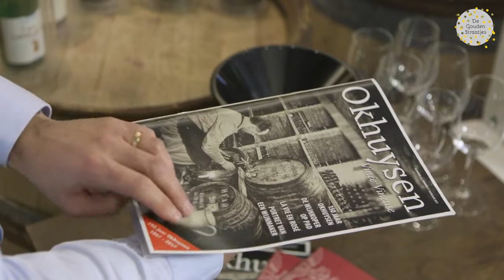De Gouden Straatjes Haarlem: Wijnkoperij Okhuysen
Bij Wijnkoperij Okhuysen heeft de wijnkennis 150 jaar de tijd gehad om te rijpen. Van wijntransport met de trekschuit naar next-day delivery in heel Nederland; Okhuysen maakte het allemaal mee.

Shop je kleding, nieuw of tweedehands, in een van de vele leuke boetiekjes of struin rond voor unieke woonaccessoires en ambachtelijke producten. Geniet ondertussen in het fraaie decor van de Haarlemse binnenstad van excellente horeca en ontdek de vele verhalen die schuilgaan achter de mooie gevels.